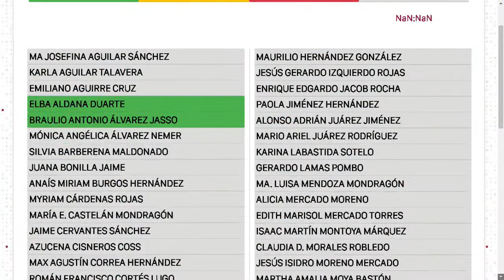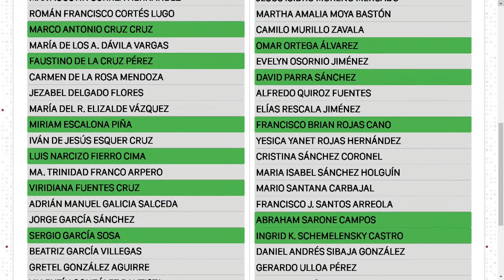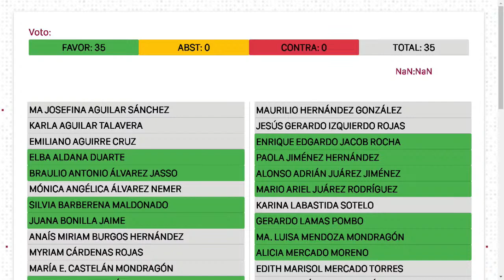17/11/2022: Intervención Diputada Juana Bonilla Jaime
Primer Período Ordinario de Sesiones 2º Año de Ejercicio LXI Legislatura